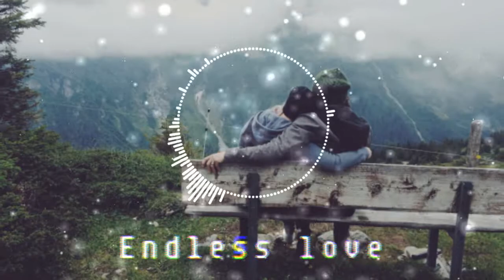endless love remix - Vinahouse mix , remix 2017 song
Link my group Channel